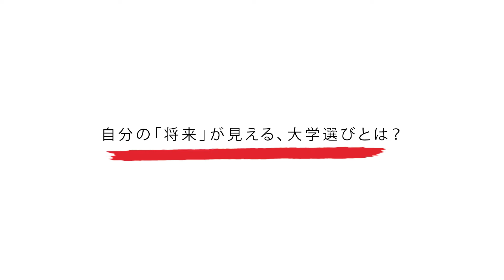中央大学のキャリア支援｜卒業生の声・現役高校生の大学選び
中央大学のキャリアサポートについて、中央大学の先輩のリアルなインタビュー、現役高校生の大学選びの声をお届けいたします。